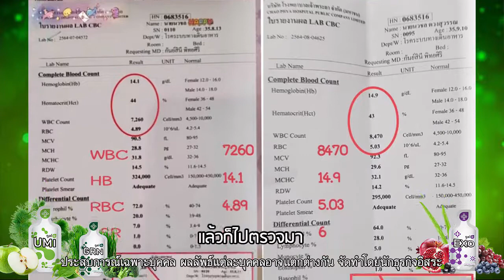ลำไส้อักเสบเรื้อรัง ค่าเลือดกลับมาปกติ อาการอักเสบลดลง หมอลดยา จากที่ทาน Exo Grn Umi ต่อเนื่อง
🍏UMI  ฟื้นฟูความเสื่อมระดับเซลล์
เพิ่มภูมิ บำรุงตับ ไต เบาหวาน

💛HRT ดูแลไขมัน ความดัน หัวใจ

🍅MIN วิตามินเกลือแร่ รวม 24 ชนิด

🍇EXO สารต้านอนุมูลอิสระ ชะลอวัย

🥦GRN ราชาแห่งด่างปรับสมดุลเลือด

💙FLX  4สารอาหารมีงานวิจัย

🌞VIS  11สารอาหารดูแลดวงตาใน 1ซอง
วุ้นในตาเสื่อม ตาแห้ง ตาล้า ป้องกันต้อ

Gel plus สารอาหาร

✅ รูปแบบเจลนั้นถูกพัฒนา
ให้เกิดสภาวะระดับไมโคร
ที่บรรจุสารอาหารเอาไว้ข้างใน

✅ สารอาหารรูปแบบเจลนั้น
กลืนง่าย และพกพาสะดวกและ
เป็นการง่ายที่จะแบ่งปัน
สิ่งที่ดีให้คนรอบข้าง

✅ เป็นสารสกัดจากธรรมชาติ 100%
สามารถดูดซึมเข้าสู่ร่างกาย
ได้อย่างเต็มที่

✅ ดูดซึมเข้าสู่กระแสเลือด
ได้อย่างรวดเร็ว ภายใน 3 – 15 นาที

✅ให้สารอาหารในปริมาณที่แม่นยำ
ความเข้มข้นในร่างกายคงที่
รสชาติอร่อย รับประทานง่าย

✅ บรรจุภัณฑ์ ช่วยคงคุณภาพ
ของสารอาหารได้ดี พกพาสะดวก

"เราเชื่อว่าสุขภาพดี เริ่มต้นจากตัวคุณก่อน"